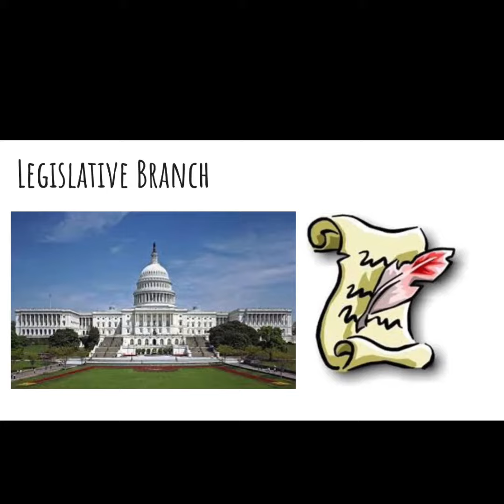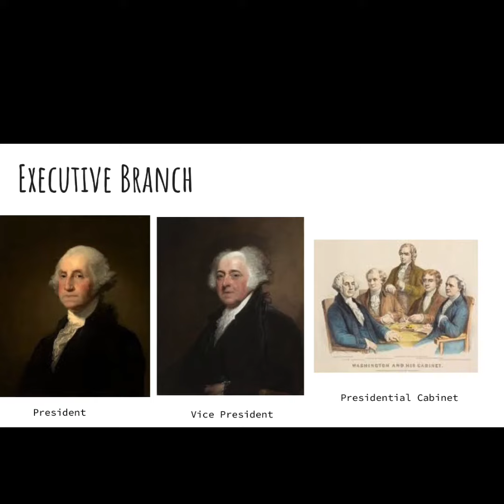The Three Branches of Government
In this video I will be talking about the Legislative, Executive, and Judicial Branches and explaining the responsibilities of each one.